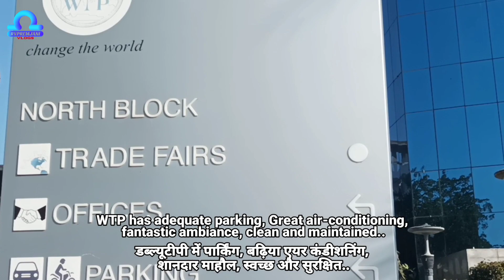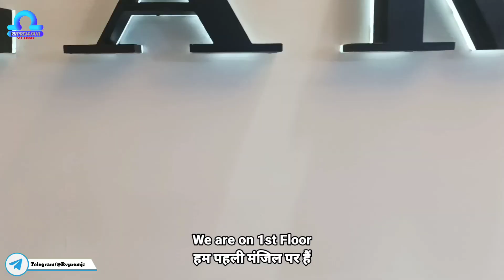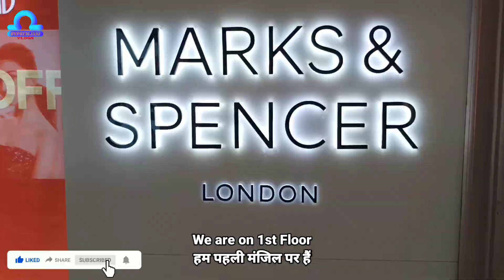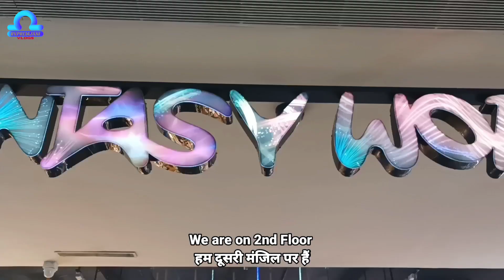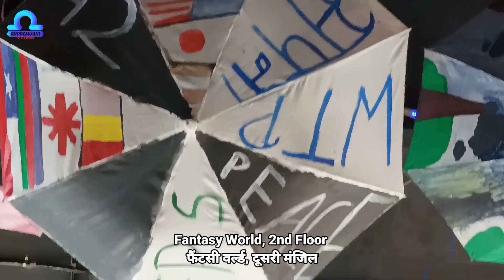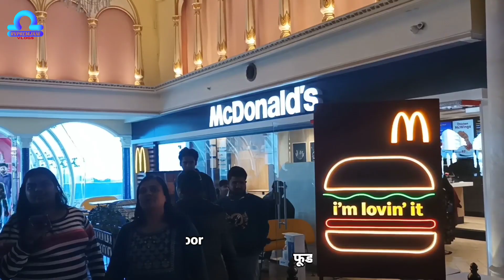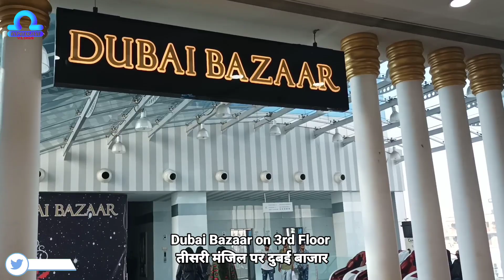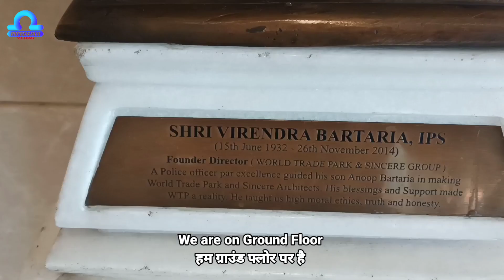World Trade Park Jaipur Vlog | Things To Do in World Trade Park Jaipur | WTP Jaipur Inside View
Your Search
WTP Jaipur
WTP Mall Jaipur
Pink City Jaipur
WTP Mall Jaipur Location
World Trade Park Jaipur
WTP Mall Jaipur Timings
WTP Jaipur Dubai Bazaar
World Trade Park Jaipur Vlog
WTP Mall Jaipur Food Court
World Trade Park Jaipur Inside View

Video By
Rvpremjani Vlogs

Ravi Premjani
Live - Dubai, UAE
Home - Jaipur, India